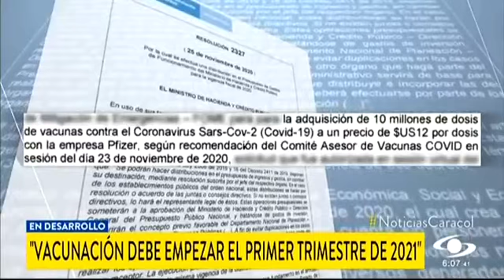Vacunación debe empezar el primer trimestre del 2021 - Pdte.Ivan Duque en evento Estado de la Nación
Los planes del Gobierno son empezar la vacunación contra el Covid-19 en el primer trimestre del 2021, así lo afirmo el Presidente Ivan Duque en el evento Estado de la Nación ¿qué viene para el 2021? organizado por la Universidad del Rosario.
Medio: Caracol Noticias